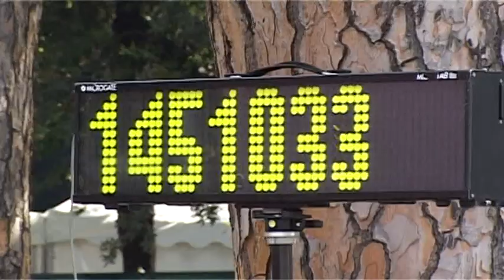2nd stage/2a tappa GiroDonne 2012.mpg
Marianne Vos vince la seconda tappa del GiroDonne 2012/Marianne Vos wins 2nd stage 2012 GiroDonne (video of the race and interview)